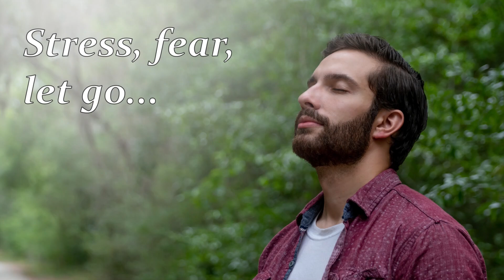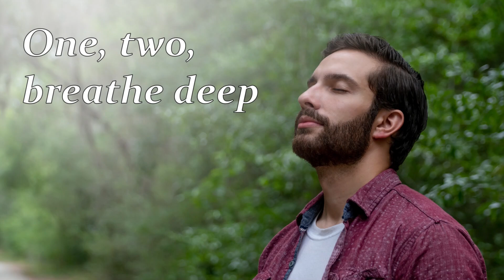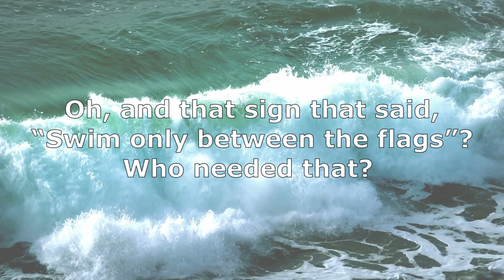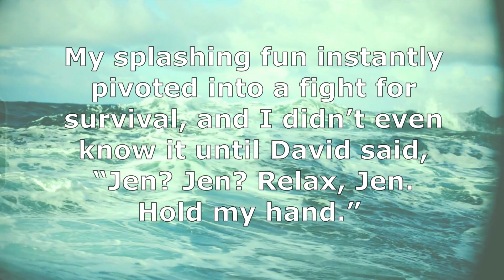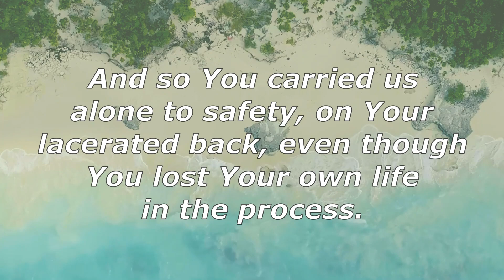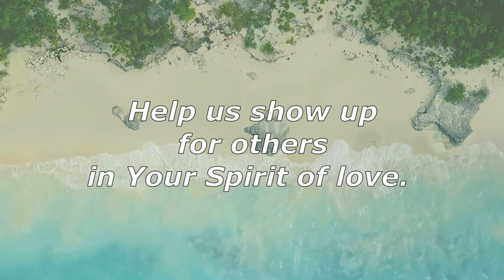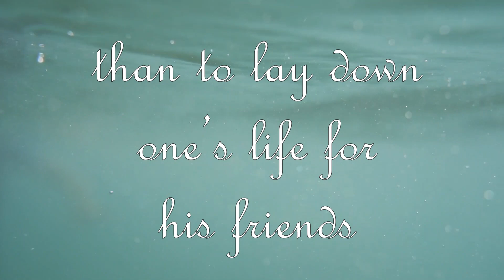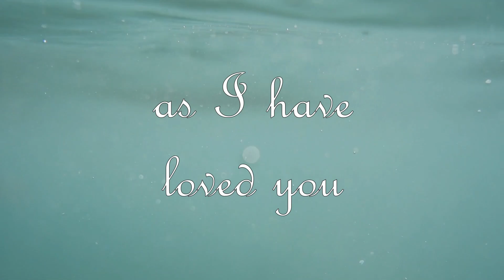Jesus Meditations | Cycle 3 | EP14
The experts say meditation helps. Why not meditate on God’s Word?

Here are the steps for the breathing exercise:
1. Make your lips into a very small hole, about the size of a coffee-stirrer straw.
2. Breathe all the way out.
3. Breathe in on "one" (six counts).
4. Hold on "hold" (two counts).
5. Breathe out on "release" (eight counts).

This will slow your breathing down far below average levels, so you may feel the need to take an extra quick breath, especially on the exhale. The goal is to breathe in sync with the song, but don't pass out trying to get there! :)

And for those who are inclined to get light-headed, you may want to sit down for this exercise.

Episode 14:

I love body surfing, having swum fearlessly in the ocean since childhood. I probably could have used more fear in April of 2019 when I nearly drowned off the coast of Australia. . . if not for my friend David.

He had booked me to speak for his division at Big Camp, a huge religious festival near his church in Brisbane. I stayed with his family and our friends Nathan and Becky in a cabin only a short walk from the beach. Being the adventurous types, David, Nathan, and I got into those waves as soon as time allowed. Oh, and that sign that said, “Swim only between the flags”? Who needed that? We were invincible.

Have you ever heard of a riptide? Neither had I. But before I could ask its name, it ripped the ocean floor out from under me, dragging me out to sea in a tempest of chaotic waves from all directions. My splashing fun instantly pivoted into a fight for survival, and I didn’t even know it until David said, “Jen? Jen? Relax, Jen. Hold my hand.”

He soon began to shout (he’s a preacher with a big voice), hailing lifeguards with surfboards. We gratefully draped our exhausted bodies upon them as they sped to the shore. I later learned that our friend Nathan had also struggled but made his way to safety, and that David himself had been fighting for his life.

Here’s the truth about that: David could have left me to perish in those waves. No one would have blamed him, as he himself was struggling to survive. I later asked him, “What percentage chance did you have of getting out yourself?” He said 50/50. But a maybe-dying man stuck by me. Reminds me a little of another dying man who stuck by me in a moment of need.

Think of a time when an unselfish friend has shown up in your life. Thank God for that friend, and for their unselfish love. Think of a person in your life who could use some unselfish love, and take a moment to plan how you can show up for them.

Oh Friend of sinners, You plunged into the chaotic waters of sin to hold our hand. When You cried for help, though, there was none to help. And so You carried us alone to safety, on your lacerated back, even though You lost Your own life in the process. For this we are forever grateful. Help us show up for others in Your Spirit of love. Amen.

This is My commandment, that you love one another as I have loved you. Greater love has no one than this, than to lay down one’s life for his friends. You are My friends if you do whatever I command you. (John 15:12-14)

Writer, Creative & Executive Producer: Jennifer Jill Schwirzer
Artist & Producer: Neville Peter

Segments:
0:00 Breathing Exercise
2:48 Devotional Thought
6:40 Scripture Song